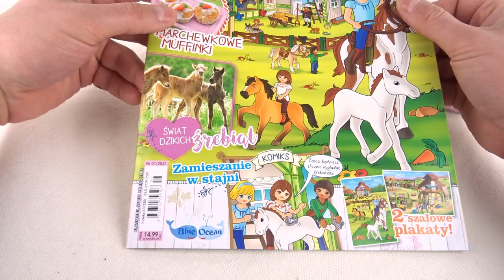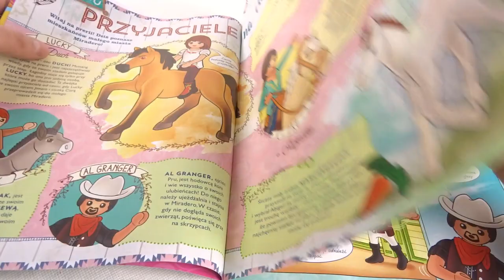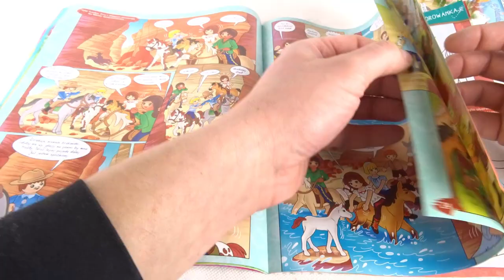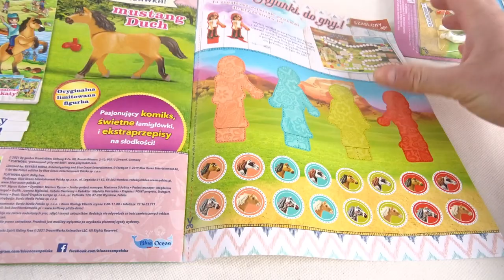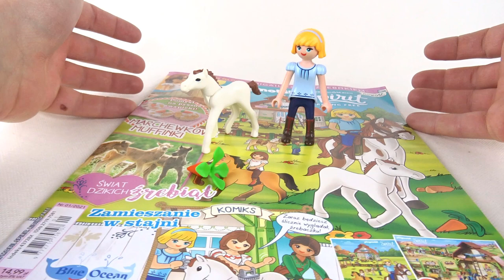Magazyn PLAYMOBIL SPIRIT nr 1/2021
Magazyn jest już w kioskach.